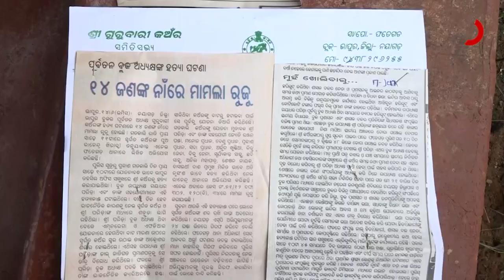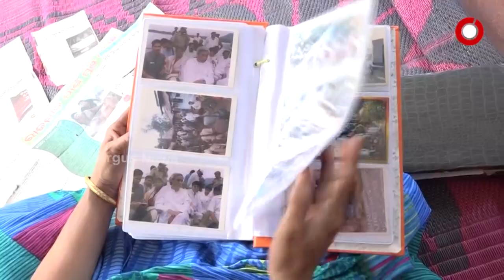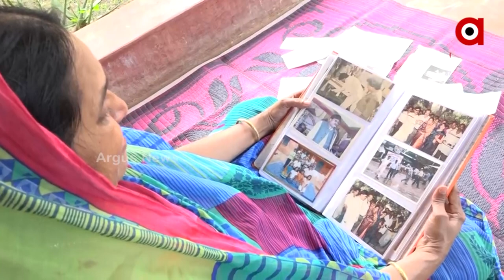ନ୍ୟାୟ ପାଇଁ ପରିବାର ଲୋକଙ୍କ ଲଢେଇ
ଅପରାଧୀଙ୍କୁ ଧରିବାରେ ପୋଲିସ ବିଫଳ